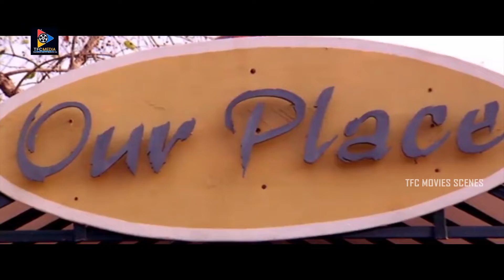Sunil Back To Back Punch Dialogues | Sunil Non Stop Comedy | TFC Movie Scenes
Watch & Enjoy Sunil Back To Back Punch Dialogues | Sunil Non Stop Comedy.